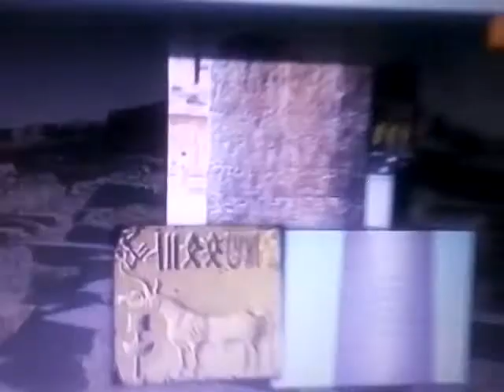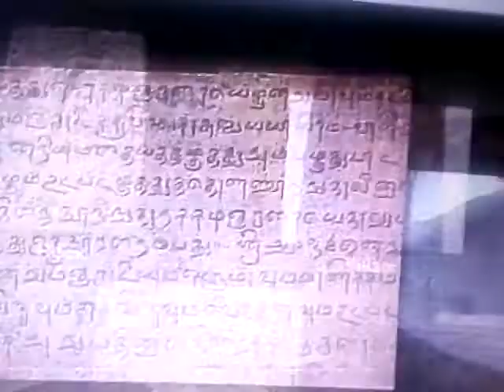15 August 2020(2)